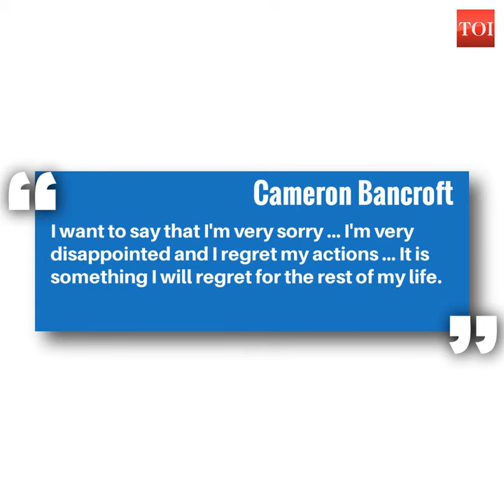It was failure of my leadership, says emotional Steve Smith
Australian captain Steve Smith broke down while addressing the media after his  arrival in Sydney stating that he is sorry for his actions and is absolutely devastated